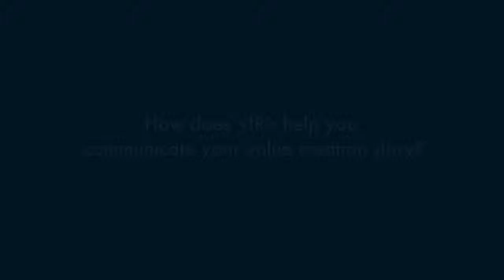Stockland: How Integrated Reporting can bring value creation to life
How Integrated Reporting helps Stockland communicate its value creation story is explained by Diana McEwan, Corporate Communications Manager, Stockland